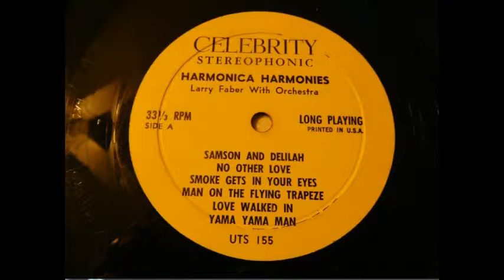Larry Faber with Orchestra ''Harmonica Harmonies'' Side A